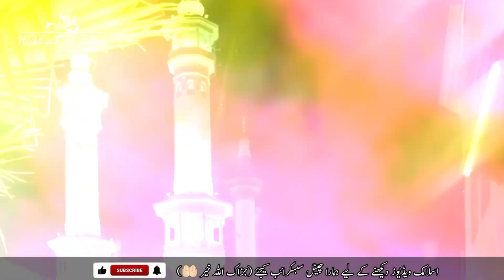zikar ki fazelat or hukam | zikar ilahe | haddiyah Al Islam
zikar ki fazelat or hukam | zikar ilahe | Allah ka zikar krny ka hukam | haddiyah Al-Islam

your qouries:-

ilahee la ilahe illallah zikir la ilaha illallah zikar ilahe zikar music zikar tasbih
la ilahe ilahi i̇lahe ya ilahi dikhr la ilahe illa llah zikr la illahe illallah la illahe illalah la illahe illelah la ilaha illallah wahdahu la sharika lahu
ilahi dinle zikir harian la ilaha illallah wahdahu la sharika lah maksud ilahi azumal bala ilahi azomal bala,la i̇lahe i̇llallah
zikir pembuka rezeki ilahi azumal bala mp3 dua ilahi azumal balaa
allah ka zikr allah ka zikar allah ka zikr ki fazilat khwab allah ka zikar karna
khwab mein allah ka zikar karna khwab mien allah ka zikar karna ya allah ka zikar
khwab mein allah ka zikr karna allah ka zikr kaise kare allah ko khush karne ka tarika allah ko khush karne ka wazifa khwab mein allah ka zikar sunna allah ka zik
sajda e shukr krny ka practical tarika allah ka wali banne ka tarika allah ke naam ka wazifa ya allah ka wazifa
allah ka zikar ki fazilat allah ka zikar allah ka zikr karne ki fazilat
allah ka zikr ki fazilat allah ke zikr ki fazilat allah ka zikr,allah ka zikar karna allah ka zikr karne ka tarika allah ka zikar dil se
allah ka zikr kaise kare allah ke zikar ki fazeelat zikar ki fazilat allah ka zikar karne ki fazilat
zikar e allah zikr e ilahi ki fazeelat zikr ki fazilat allah ke zikar ki fazilat zikr karne ki fazilatallah ke zikr ki fazilat in urdu
allah ka zikar zikar allah allah parda hadees hadees on parda in english be parda aurat hadees zikar ilahi masla e taqdeer by dr israr ahmed taqdeer by dr israr ahmed
allah ka zikr allah ka zikr kaise kare waseela in hadees zikr allah zikar ahle hadees
allah ka diya allah ki kitab deen e taleem taqdeer kya hai in islam hadees
allah ki panah mein namaz aka tareeqa for women allah pak zikr ul allah ke fazail sadqay ya rasool allah
Kasrat Say Allah Ka zikr Karny Ki Fazilat | Allah Ka Zikar Krny Kay Fazail | Mufti Qasim Attari
allah  allah ka zik allah ka zikar allah ka zikr allah ka zikr kaise kare
zikr  zikr allah allah ka zikr ki fazilat zikrullah Zikr ul Allah Ke Fazail llah K Zikr Ki Fazilat allah ho zikr e ilahi ki fazeelat zikr e ilahi allah ki yad
hazrat adam as se pehlay
urdu sabaq amoz kahanian sabaq amoz kahanian
muhammad  emotional bayan
nake history of qaum e aad neak aurat ka waqiya neak mian biwi ka waqiya
stories qoom e aad hazoor saw nake waqia shaitan aur neak insan ka waqiya
story of orphan child and muhammad ﷺ story of islam
story of ibrahim prophet stories Islamic IHT channel Awais voice
جنت میں لے جانے والے اعمال 👇🏻👇🏻